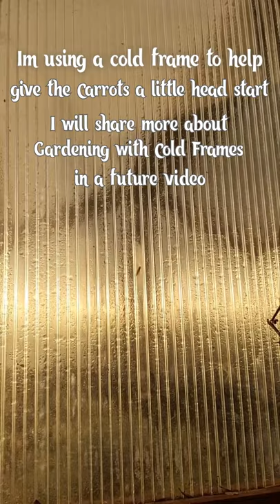Planting Carrots Ina Cold Frame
I'm a little late on getting my Carrots in this Season so I wanted to give then a little extra boost at getting started by using a cold frame.